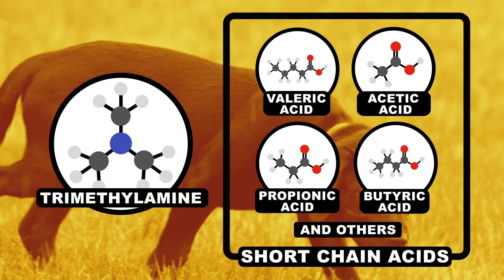But Why Do Dogs Smell Each Other's Butts?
This week Reactions is getting to the bottom of one of the biggest quandaries in science: Why dogs sniff each other’s butts. Spoiler: it's chemistry. Turns out this behavior is just one of many interesting forms of chemical communication in the animal kingdom. Dogs use a special feature called the Jacobsen's Organ to get chemical signals from their nose sent directly to their brain.

Leave your chemistry questions in the comments!